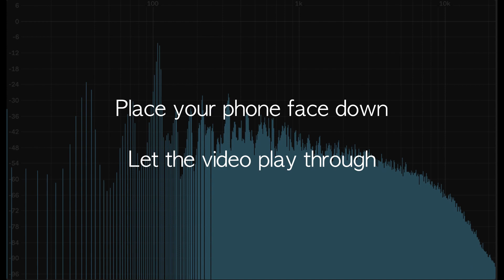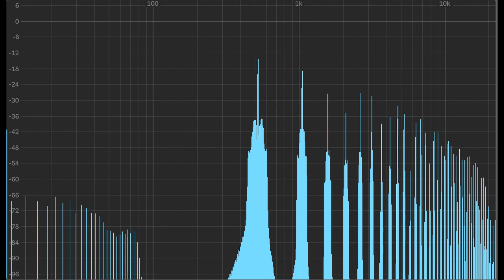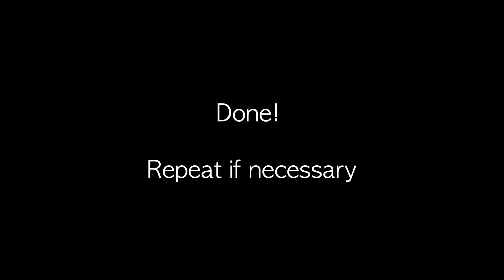Sound to remove water from your phone speaker 💦👍 GUARANTEED!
Sound to remove water from your mobile phone speaker. If you've dropped your phone in water you NEED this sound. It's a fast and simple method to remove the water from your speaker. The best part is IT WORKS!

Follow these steps for a water-free speaker:

1. Start Video
2. Place phone face down
3. Let the video play through
4. It should be all sorted now. If not repeat the video a few times.

This sound removes water from most mobiles. Eject water from iPhone, Samsung Galaxy, Huawei, Nokia, LG, Xiaomi, Oppo and more.

Sounds produced and mixed using the following software:

Ableton Live
Soundtoys Decapitator
U-he Repro

Relaxation Nation assumes no responsibility for damage to your phone resulting in the use of this sound.

© Copyright : All the video/audio content published on this channel is protected under the copyright law and must not be used or reproduced in full or part without Relaxation Nation's prior permission.